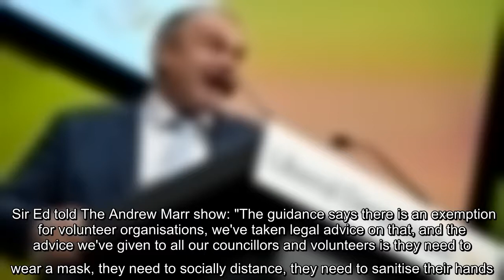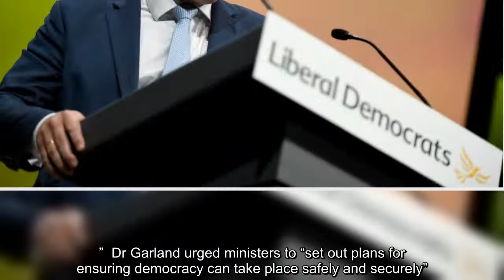Lib Dems accused of spreading Covid by distributing leaflets for local elections